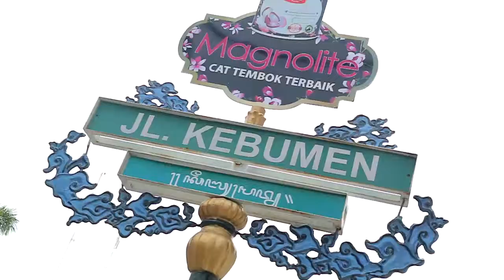TECNO SPARK 6 GO | Photo & Video Experiment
Kali ini kita mencoba konten Photo n Video ekperimen yang mana kita mencoba langsung fitur dari TecnoSpark6Go di ruang terbuka/street photography huwaw!